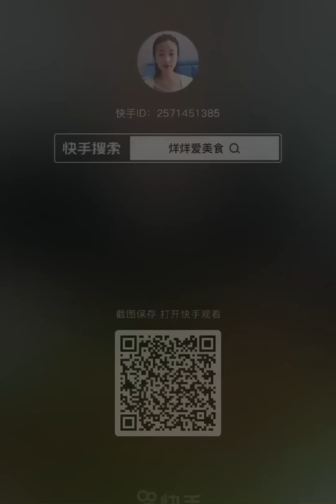ASMR SOSLU ÇİN YEMEKLERİ YEME EATING SPICY CHINESE FOOD 吃辛辣的中国菜 SATISFYING MUKBANG 먹방 🌶